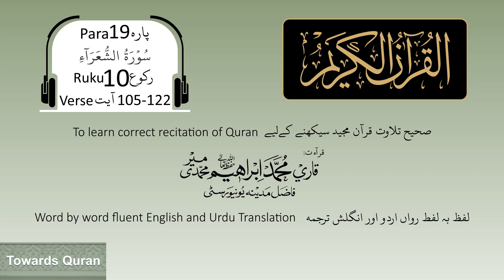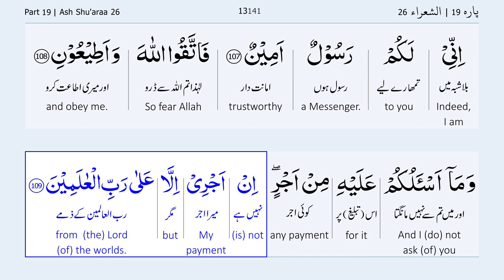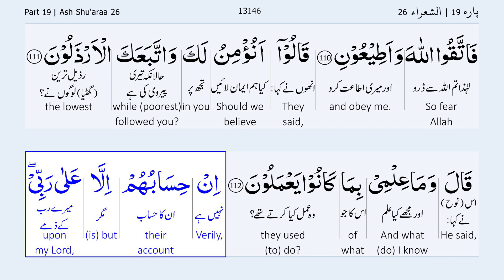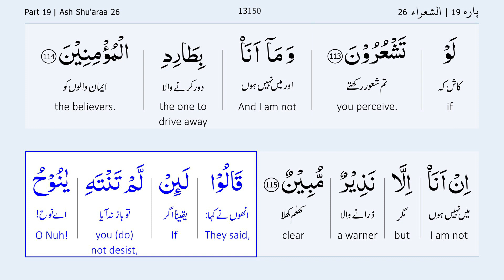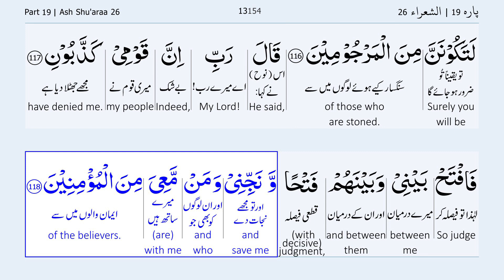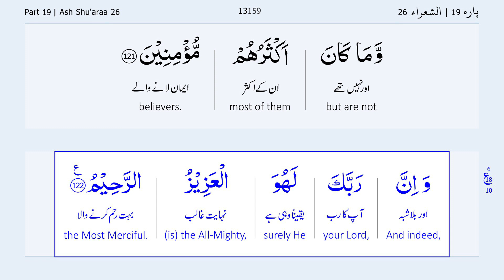Para 19 Ruku 10